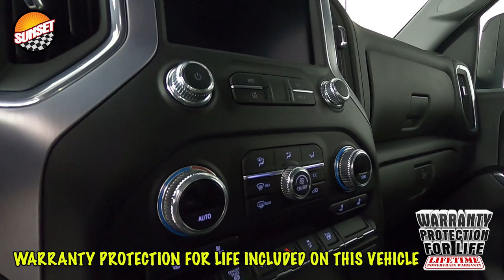2022 GMC Sierra 3500HD SLE Truck 1GT49TEY9NF130175